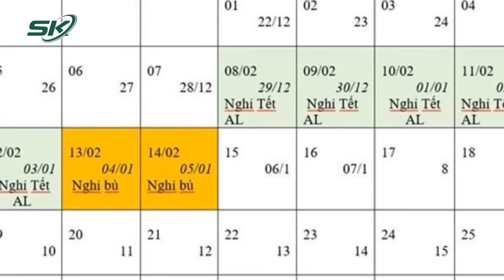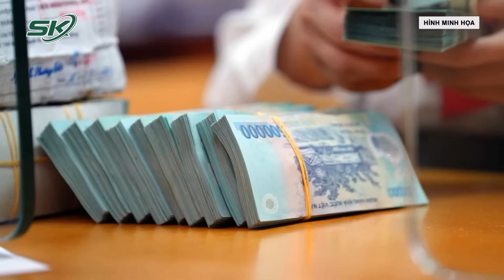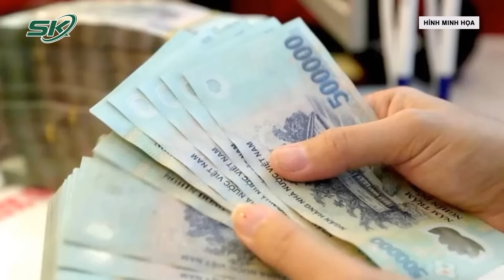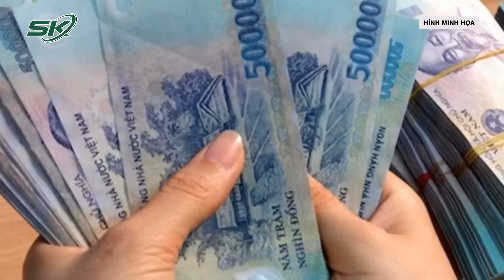Người Lao Động Thấp Thỏm Với Nỗi Lo Thưởng Tết, Có Nên Loại Bỏ Tư Duy Thưởng Tết Cuối Năm? | SKĐS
SKĐS | Hằng năm cứ vào khoảng thời gian này, chuyện thưởng Tết được đem ra bàn bạc, có người than thở nhẫn nhịn, chịu đựng để lãnh thưởng Tết xong là nghỉ việc, có người lại mang trong mình niềm hy vọng sẽ được nhận thưởng tết cao cho một năm cố gắng. Khoản tiền thưởng tết được người lao động mong chờ, được coi là động lực làm việc. Tuy nhiên, nhiều doanh nghiệp có xu hướng sa thải nhân sự nghỉ việc dịp cuối năm để hạn chế bớt khoản thưởng này. Trước vấn đề nhức nhối trên, liệu người lao động có nên bỏ tư duy “thưởng tết” hay không?

Mời quý vị và các bạn xem thêm: Ban Nội Chính Trung Ương Nói Về Việc Bắt Ông Lưu Bình Nhưỡng: Những Sai Phạm Phải Bị Xử Lý